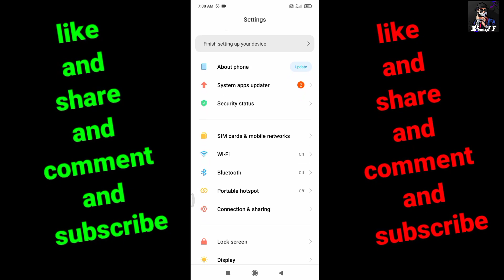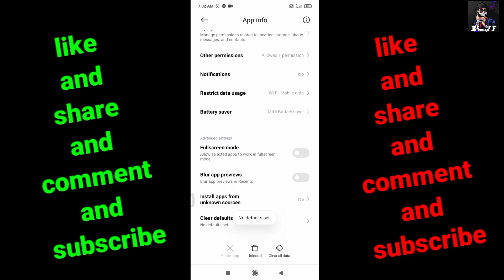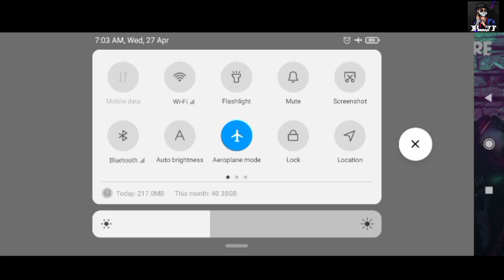Free Fire Not Opening Today|After Update FF Login Problem|Network Connection error FF Today 29 april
How To Find Most Searchable Topics | And How To Find Trending Topic For YouTube Free Fire Videos |

free fire max not opening network error
suhail ytr
free fire new version detected problem
gaming&tips
new version detected please proceed to download free
fire max
ff max not opening network connection error
free free not open
today ff not open
free fire no login problem network connection error free fire today
ff login problem today
free fire max login problem
free fire
how to fix ff max login problem
redeem code
around gamer
new version detected please proceed to download ff
max free fire is not opening today
network connection error problem free fire
free fire max not opening today in tamil free fire network error problem solve
free fire and free fire max login problem
free fire login problem in kannada
free fire max login problem in kannada
free free not opening today
ff redeem code
free fire max is not opening today
ff not opening network connection error today
foxy gamer live
free fire network connection error problem
gaming sudip
gaming sudip yt
free fire nahi chal raha hai today
free fire nahi chal raha hai network problem
ff not open today tamil
free free not open today
ff new event today free fire max loading problem
freefirenewevent ff max not opening today tamil
free fire start nahi ho raha hai
free fire not opening today problem
ff login problem
how to fix ff max not opening
ff max not open today new version detected please proceed to download
panchu 800
gaming kannadiga
free fire network connection error
free fire is not opening today problem
kannada gamerz
kannada girl gamer
gareena free fire
night grow gamer
how to solve loading problem in free fire max free fire after update problem
free fire max starting problem
free fire max loading problem today free fire loading failed problem
loading problem in free fire free fire loading ho raja ha
free fire loading
loading problem free fire
free fire login nahi ho raha
free fire max new version detected problem free fire max open nahi ho raha hai
pijush is live
network connection error problem free fire max
ff max game not open today
in kannada
free fire max chalu nahi ho raha hai free fire open kaise karen
ff max not opening new version detected problem solve free fire max
free fire max ku nahi chal raha hai
ff new version detected problem
loading problem
ff server down today
free fire server down today
free fire new update problem
prithvi gaming
ungraduate gamer
total gaming
scope x
ff max update garena
new maintenance break end time
iphone free fire update network connection error
ff update
ff ob33 new update
free fire nee update
the server will be ready soon free fire
netwro connection error free fire
maintenance break free fire
ob33 upfate free fire
free fire new update
free fire login problem today jio sim
ff max login problem today jio sim
my ff max is not opening today
free fire max nahin chal raha hai today free fire max chalu kyon nahin ho raha hai aaj
how to update free fire ob 33
ff network connection error why free fire is not working today free fire aaj kyon nahin chal raha hai aaj free fire kyu nhi chal rha
free fire kyu open nahi ho raha hai free fire kyu nahi chal raha hai solution
free fire not opening 25 march freefire kyu nhi chal raha hai
freefire is not opening today
free fire not opening today tamil
free fire open 2022
free fire game not opening today why ff is not opening today
free fire open ku nahi ho raha hai